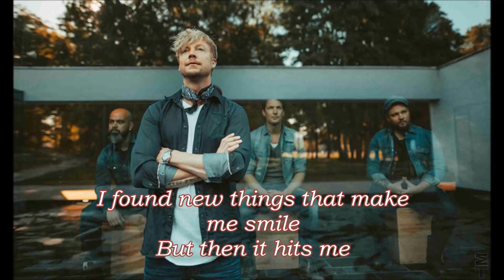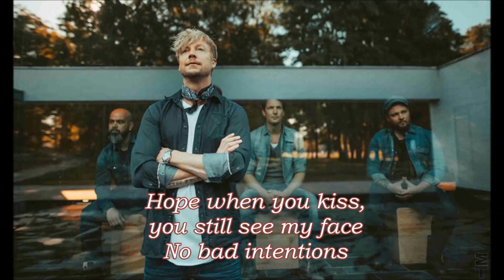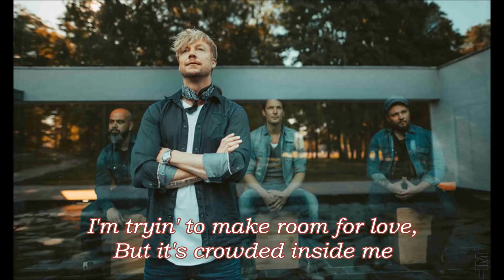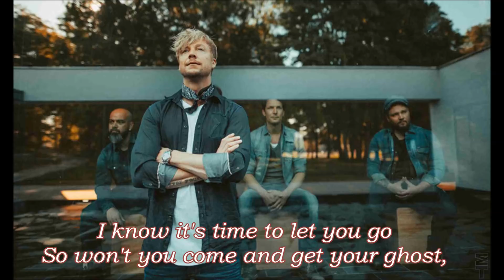Sunrise Avenue - Afterglow LYRICS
Video made to support the artist.